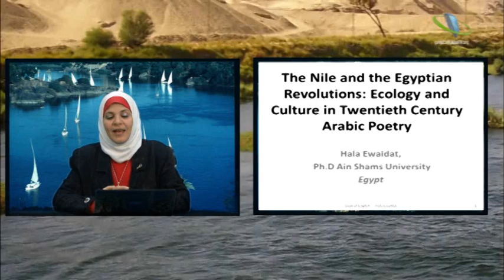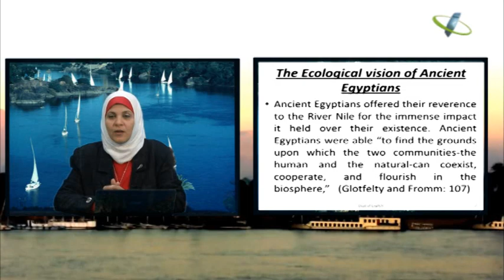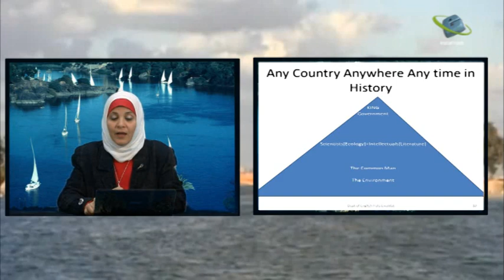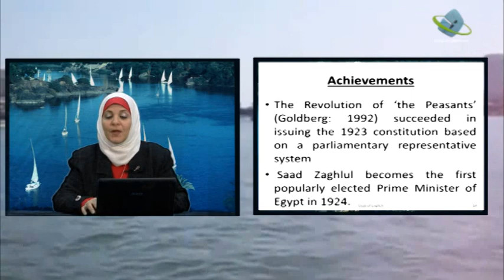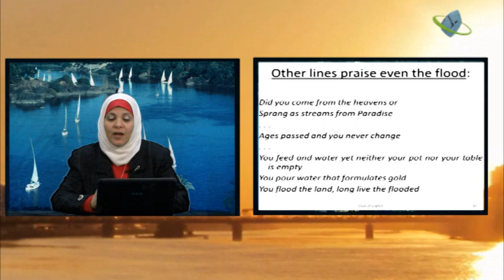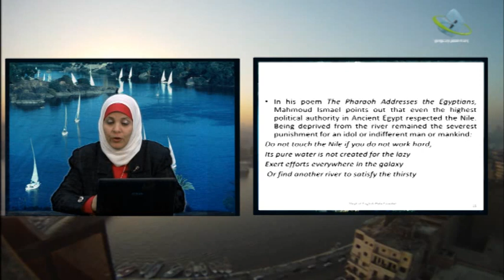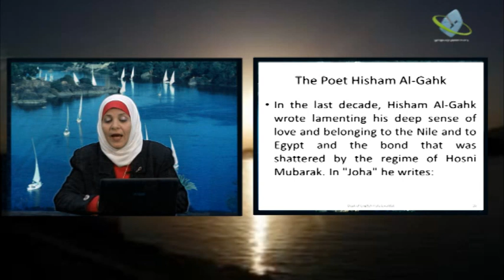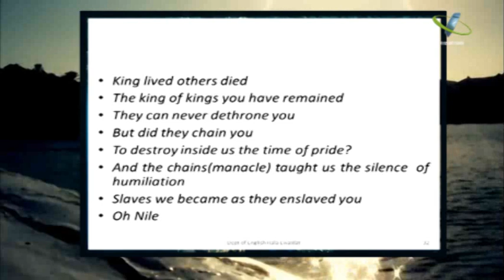The Nile and Egyptian Revolutions: Ecology and Culture in Twentieth Century Arabic Poetry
A paper by :Dr. HalaEwaidat
Ph.DAin Shams University
Association for the study of literature and Environment (ASLE) UK.
Postgraduate conference: Emergent Critical Environments: Where Next for Ecology and the Humanities
د. هالة عوديات
مدرس الادب الانجليزي
كلية التربية قسم اللغات الاجنبية
بحث عن النيل والثورات المصرية: البيئة والثقافة في الشعر العربي في القرن العشرين
بحث مقدم في المؤتمر السنوي لرابطة دراسة الادب والبيئة بالمملكة المتحدة 2011